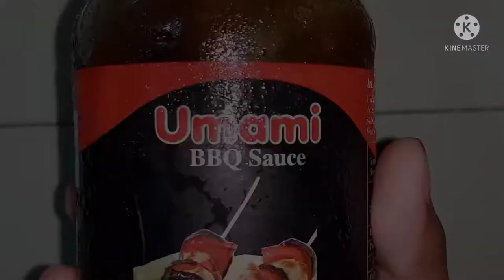Easy & Delicious Chilli Potato Recipe🌶️ || Tahmid & Tamjid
👉Ingredients & Amounts :-

1. Potato
2. Cornflour - 2 tsp
3. Salt - to taste
4. Oil (Soybean) - 1 tsp
5. Capsicum
6. Garlic - Ginger (Sliced)
7. Onion (Sliced)
8. Oyster Sauce - 1 tbsp
9. BBQ Sauce - 1 tbsp
10. Tomato Sauce - 4 tbsp
11. Red Chilli Powder - to taste
12. White Vinegar - 1 Bottle Cap
13. Honey - ½ tbsp
14. Cornflour & Water's Combination :-
Cornflour - 1 tbsp ; Water 1.5 tbsp
15. Chilli Flakes - 2 tsp
16. Salt - to taste (few amount)

And give a 👍, comment 📝, share ↪ this video. And watch this video first to last ⌛⌛.

স্থানঃ তেজকুনিপাড়া, তেজগাঁও, ঢাকা, বাংলাদেশ।

Place : Tejkunipara, Tejgaon, Dhaka, Bangladesh.

আল্লাহ্ হাফিজ।